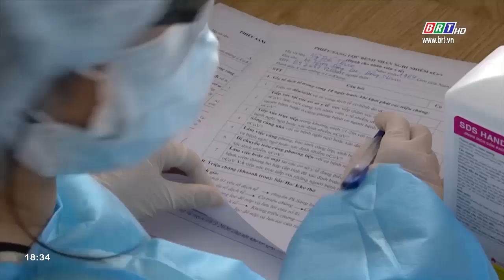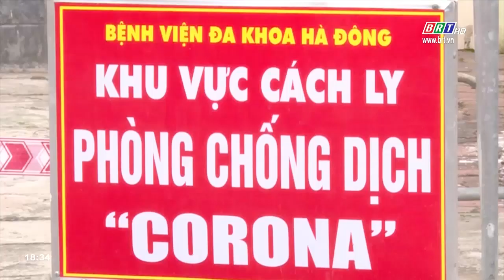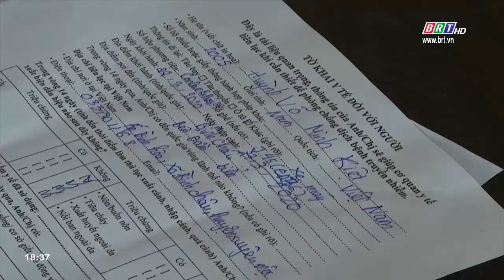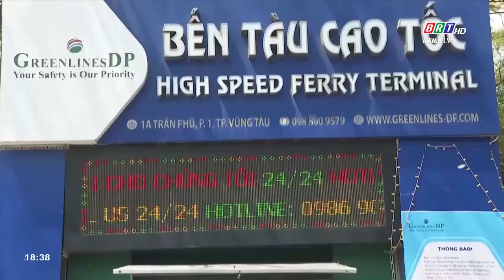Bản tin thời sự tối 29/3/2020 | BRTgo